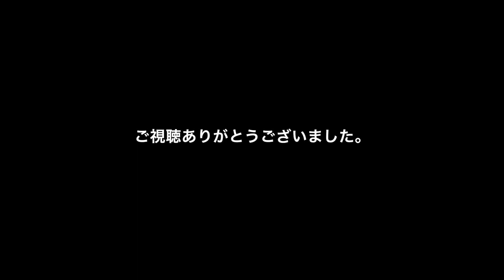Labrador puppy 197days old♪ラブラドールレトリーバーの子犬・生後197日目・ブラック♀子犬♫ドリちゃん+イエロー♀子犬ピンちゃん＋12歳のマーちゃんおばさんです。お昼休み♪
12歳のマーちゃんもちょっと登場します。